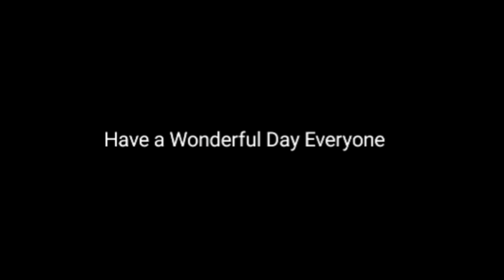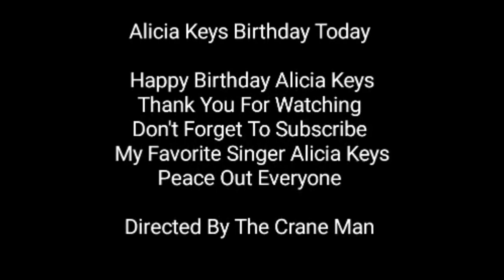today is alicia keys birthday on january 25 1981🎂🎈🥳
today is alicia keys birthday on january 25 1081🎂🎈🥳

directed by @TheCraneMan 🦜

a little about her 👇
alicia augello cook born january 25, 1981 in  hell's kitchen new york,ny,known professionally as alicia keys, is an american singer, songwriter, and pianist. A classically trained pianist, keys started composing songs when she was 12 and was signed at 15 years old by columbia records. after disputes with the label, she signed with arista records and later released her debut album, songs in a minor, with j records in 2001. the album was critically and commercially successful, selling over 12 million copies worldwide. It spawned the billboard hot 100 number-one single "fallin'", and earned keys five grammy awards in 2002. her second album, the diary of alicia keys (2003), was also a critical and commercial success, selling eight million copies worldwide, and producing the singles "you don't know my name", "If I ain't got you", and "diary". the album garnered her an additional four grammy awards.

ps put some headphones, to hear the video
better🎧

if you like my" video ",make sure you give me a thumb up👍,it help my channel out ▶️ or 📝 comment down below 👇 and tell me what you think of my" video " make sure to  remember to click the bell 🔔 to get all my  notifications,when i upload a new video, so you don't miss out, 👫 guy's remember to subscribe my channel if you are new on here.click here down below the link to subscribe the crane man👇

watch my videos